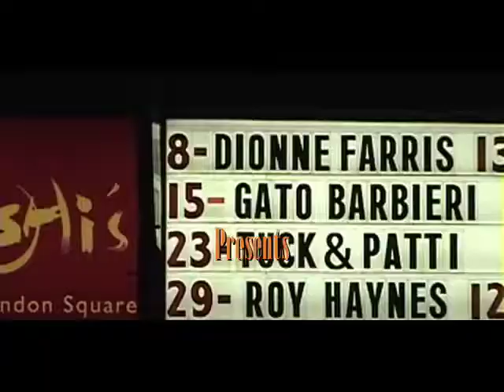Dionne Farris "Baggage"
First short film from Dionne Farris' video album "Remember My Name - Vol. 1". These are songs from a new collection that will be introduced only through short film videos. to purchase/ download "Baggage". Song co-written by Van Hunt. Directed by J. Orr for FunkJazz Kafé® /Life Arts Films